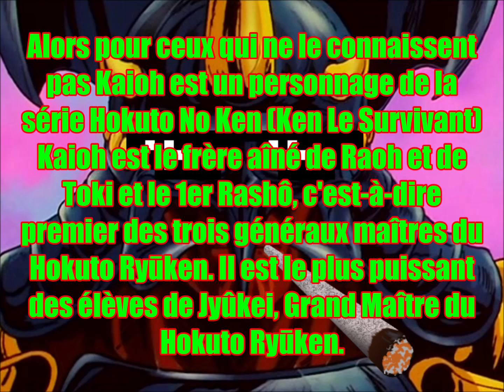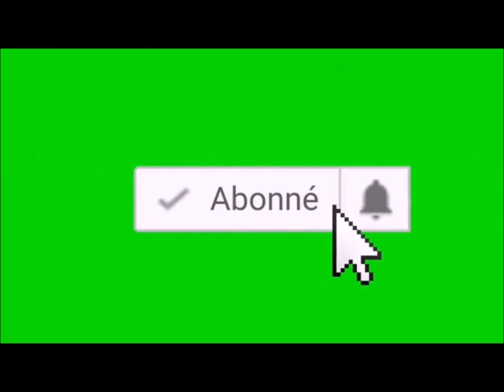PORC EPIQUE 1723, la fois ou j'étais Kaioh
Nouvelle vidéo parodique sur quelques extraits de vidéos de la série Hokuto No Ken mettant en scène Kaioh délire garantie.

Je rappelle qu'il s'agit d'une vidéo à trait humoristique à prendre au second degré.